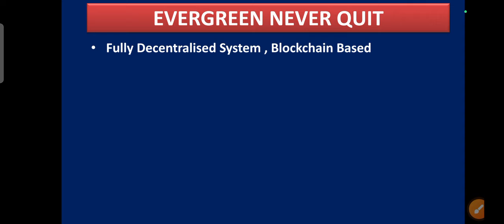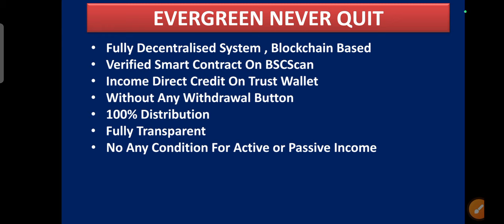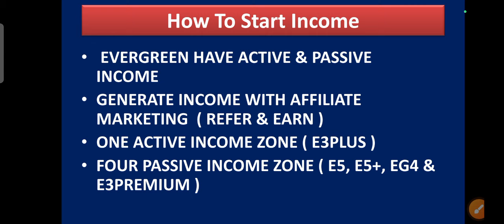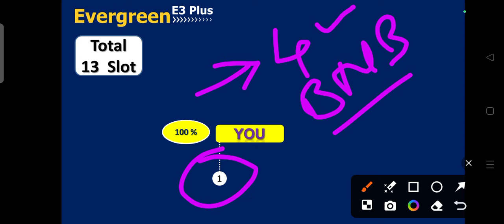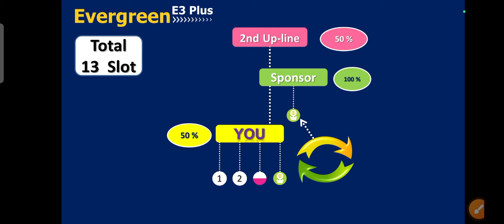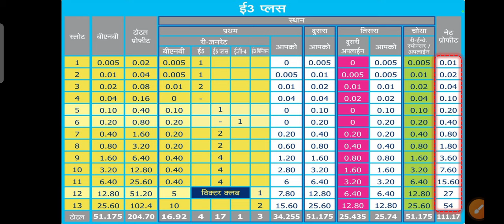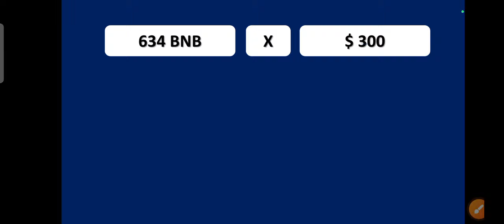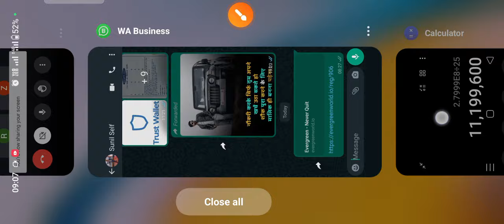EVERGREEEN - CREATE NON STOP UNLIMITED WORKING INCOME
Evergreen Business Plan Is a Pure Decentralized Smart Contract Based BNB earning Platform. Join & Earn lots of BNB & 100% Referral Income .

How To Register :
) , use BNB Smart Chain Network & go to register.